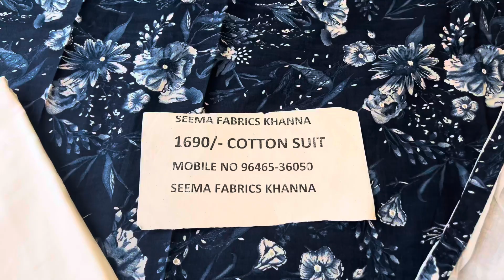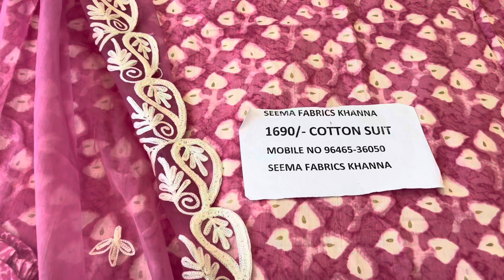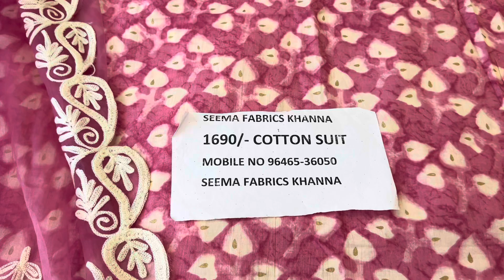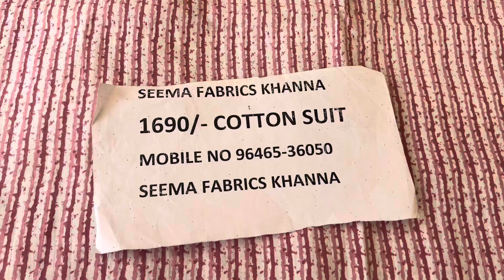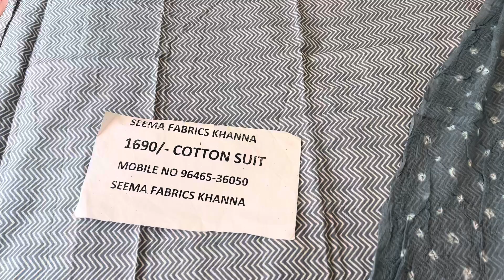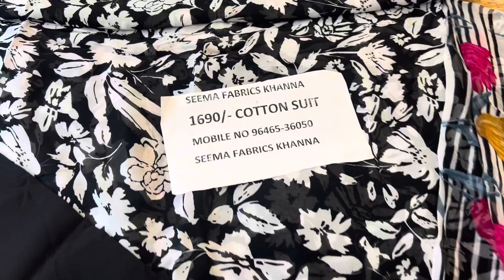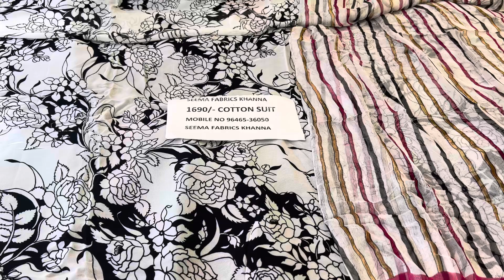Stock clearance sale flat 1690/- summersale seemafabricskhanna #9646536050